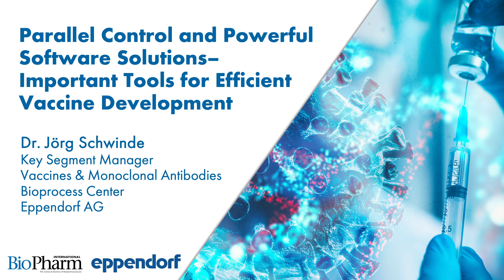Podcast - Important Tools for Efficient Vaccine Development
Many companies are working to advance the development of a vaccine in the context
of the current COVID-19 crisis. New bioprocess technologies, such as single-use
equipment and process automation, open up possibilities for quality control and
validation. This is especially important in GMP-regulated environments, such as in the
development and manufacturing of new influence vaccines.

BioPharm International recently spoke with Dr. Jörge Schwinde, Key Segment Manager
for Vaccines and Monoclonal Antibodies at the Bioprocess Center of Eppendorf, about
the typical developmental process of new vaccines and how the COVID-19 pandemic
influences the global vaccine developmental landscape.